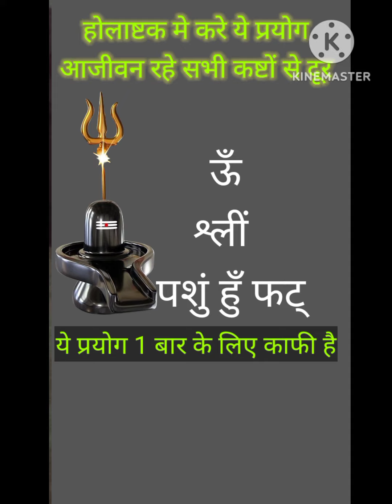पाशुपत अस्त्र || शिव जी का अमोघ अस्त्र || ऊँ नमः शिवाय || महादेव || भोलेनाथ